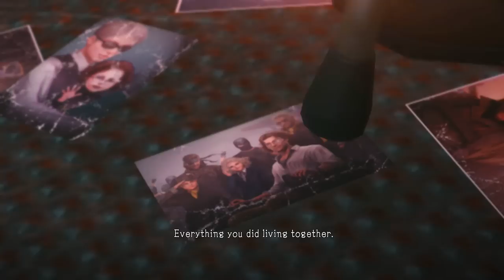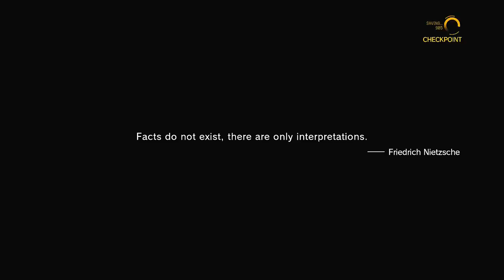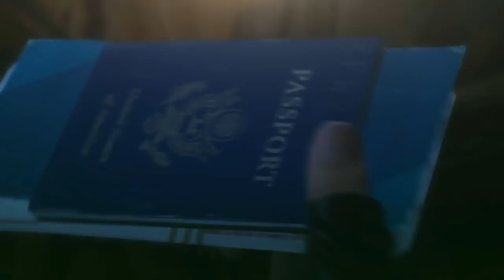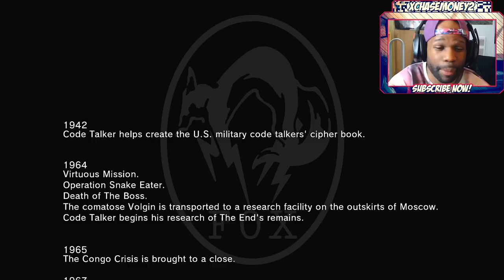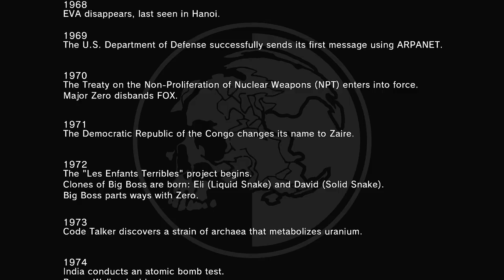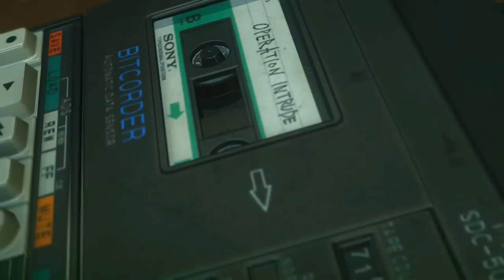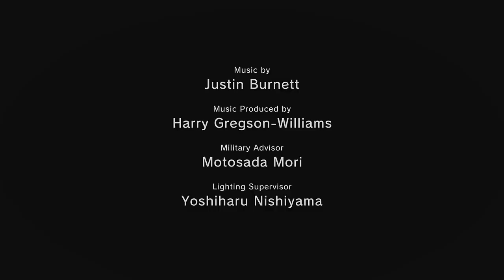Metal Gear Solid 5 Walkthrough Gameplay Part 36 - Game Ending - The Man Who Sold the World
Metal Gear Solid 5 Walkthrough Gameplay (Let's Play / Playthrough) on the PC.

Developer: Kojima Productions
Publisher: Konami Digital Entertainment
Series: Metal Gear
Platform: PS3, PS4, Xbox One, Xbox 360, PC
Release Dates: September 1, 2015
Genre: Action-adventure, stealth
Mode: Single-player, multiplayer